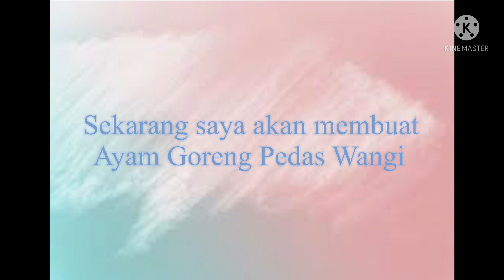Berani coba rasa baru? Ini dia,,, Ayam Goreng Pedas Wangi jawabannya.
Ayam goreng ini sangat nikmat dan wangi, walaupun tidak memakai bahan yang terlalu banyak. Sangat cocok untuk pendamping nasi atau sebagai camilan. Selamat mencoba…

Bahan marinasi:
700 gr Ayam (potong 3 cm)
Air dari 1 jeruk nipis
1/2 sdt garam
1/4 sdt lada
1-2 siung bawang putih parut
6 sdm kecap inggris

Bahan tumis:
5 siung atau lebih bawang putih (cincang)
1-2 daun bawang (iris)
Cabai rawit (sesuai selera)
2 ruas jahe (geprek)
1 btg sereh (geprek)
2 lbr daun salam
1/2 sdt garam
1/2 sdt totole
3 sdm kecap inggris